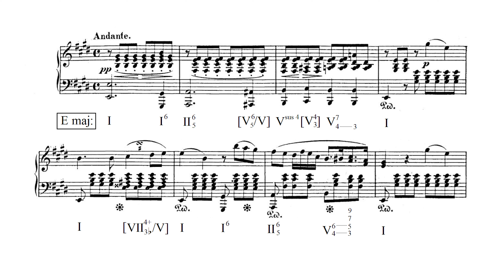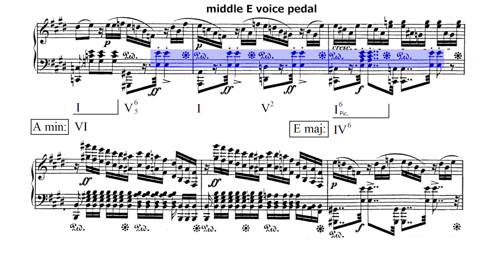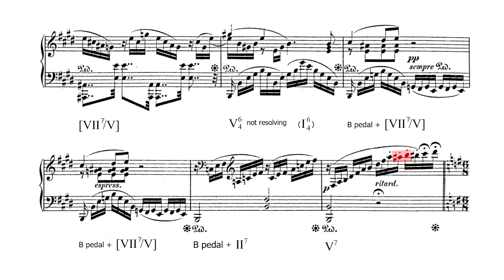When Mendelssohn added THIS introduction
Piano performance by Murray Perahia.